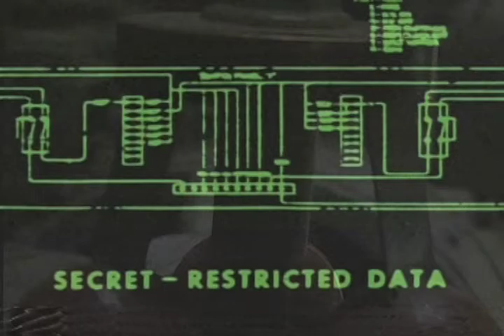Lady Timetraveler by Eve Andree Laramee.mov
Lady Timetraveler character from Eve Andrée Laramée's video installation, Slouching Towards Yucca Mountain. In this environmental exposé, time travelers discover the the abandoned underground tunnels beneath Yucca Mountain Nuclear Waste Respository and question the use and misuse of the American desert lands, and the problem of radioactive waste. Music mixed from HUMANWINE's song "Pique", Hand William's song "Cold, Cold Heart" and some technodribble from an industrial film. Video Copyright Eve Andree Laramee 2011. Thanks Scrap, for your help!